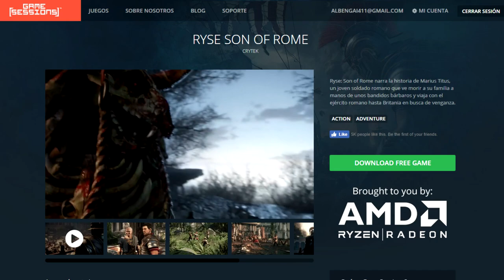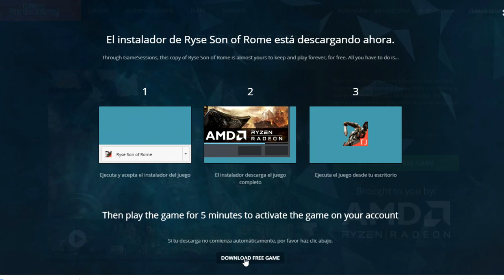GRATIS RYSE SON OF ROME! Como conseguirlo y requisitos para PC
Muy buenas chic@s! Hoy os traigo un nuevo juego gratuito: RYSE SON OF ROME!

Requisitos mínimos:
CPU: Dual core con HyperThreading o Quad Core.
RAM: 4 GB
Tarjeta gráfica: con 1GB de vRAM o mejor
Disco duro: 26 GB

Requisitos recomendados:
CPU: Quad Core o Six Core
RAM: 8 GB
Tarjeta gráfica: con 2GB de vRAM o mejor